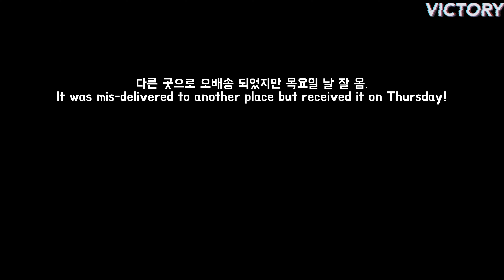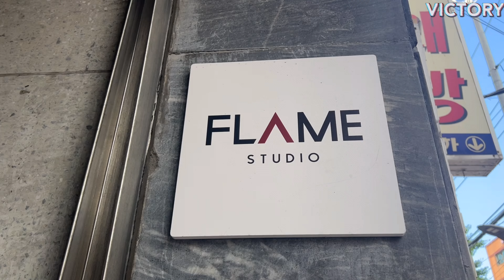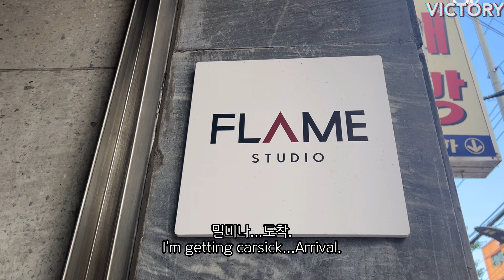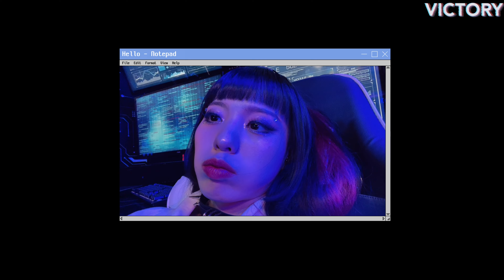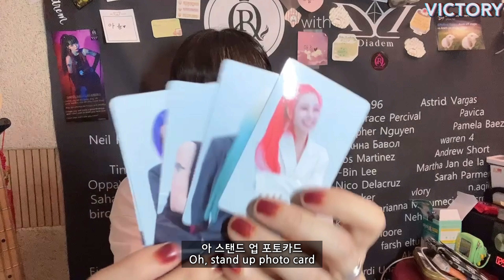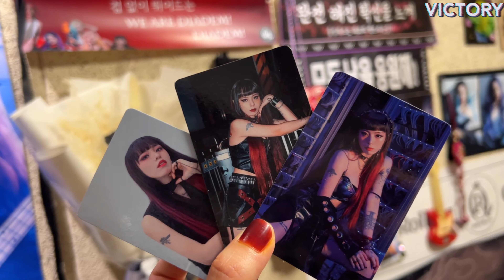롤링쿼츠 빅토리 앨범! 레드와인 뮤직비디오 촬영! Rolling Quartz Victory Album! Shooting the music video for Red Wine!